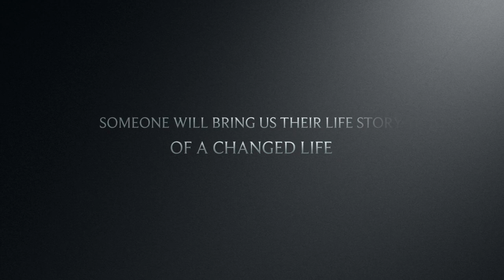Lifestories TV Ruth O'Reilly Smith Part 2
Born in South Africa, Ruth has lived in the UK since 1999. Starting out as a teacher she moved into Radio, working as a presenter of a variety of music and talk-based shows.  Today she hosts a weekday story radio show call “This is My Story” on the UCB2 radio station.

If you want to know more and how to know God please click this